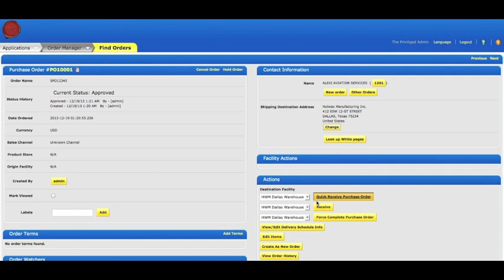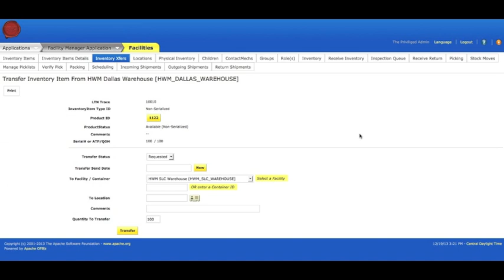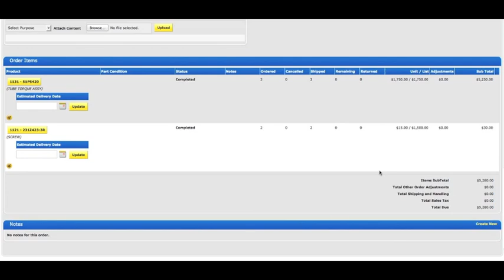OFBiz Demo- Purchase Order Receipt, Inventory Transfer, Quick Ship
This is a brief overview of some of the functionality available in OFBiz.  In this demonstration, we receive inventory against an existing purchase order, transfer inventory between two warehouses, and ship a sales order.